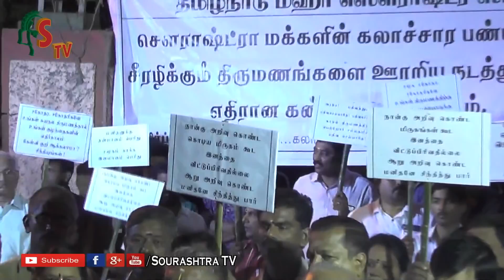TN Maha Sourashtra Sabha conducts protest meet against ICM marriages in sourashtra community